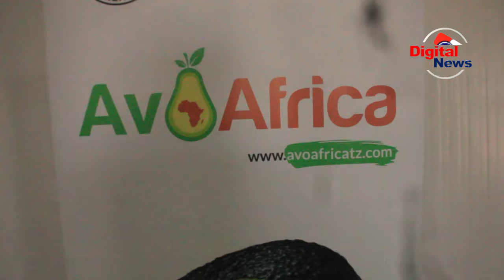MAKAMU WA RAIS DR MPANGO ATEMBELEA KIWANDA CHA AVOAFRICA NJOMBE/AFURAHISHWA NA UWEKEZAJI/AWAPONGEZA/